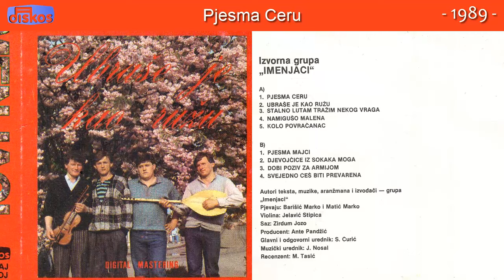Izvorna Grupa Imenjaci - Pjesma Ceru - (Audio 1989)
Muzika: Izvorna Grupa Imenjaci
Tekst: Izvorna Grupa Imenjaci
Aranz: Izvorna Grupa Imenjaci